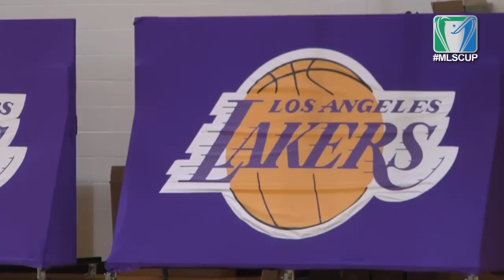Where's the Cup? - Location 12, Lakers practice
The MLS Cup visits the Los Angeles Lakers practice facility where it found Steve Nash and Pau Gasol.